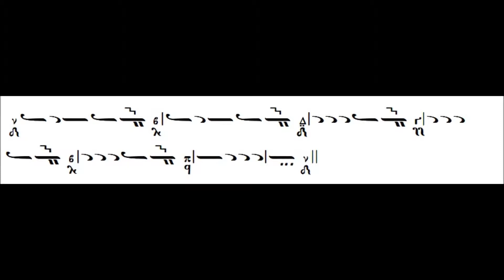Paralaghia - Byzantine music 91